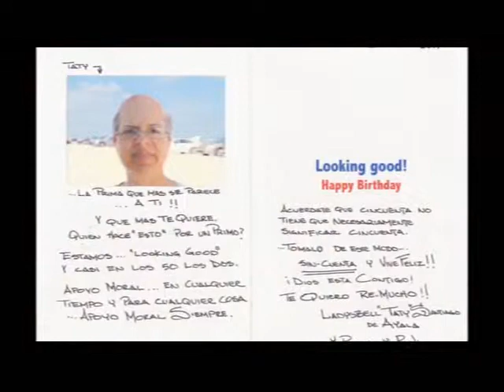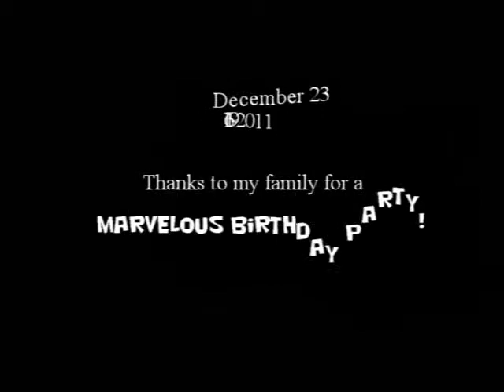50th Surprise Party!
50th Birthday Celebration for Sabdi